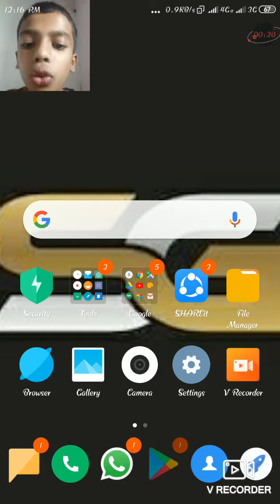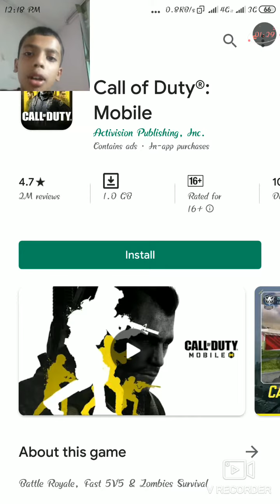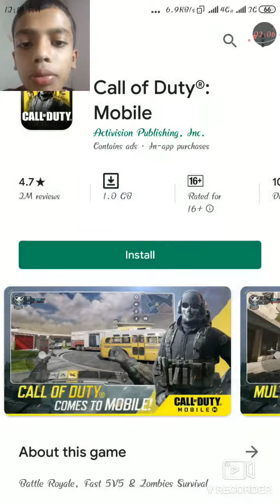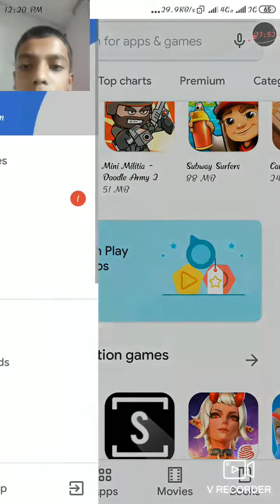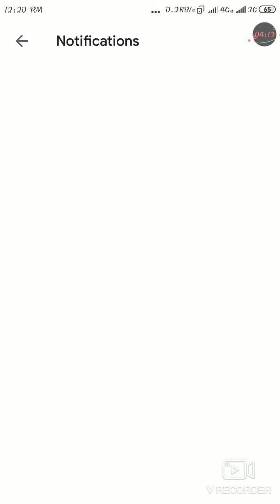Good News Call of duty is uploaded !!! Preview by S416Gamer